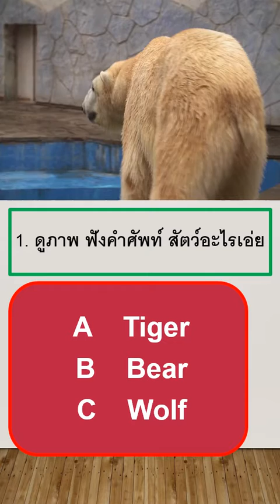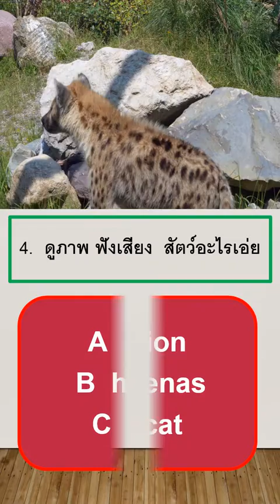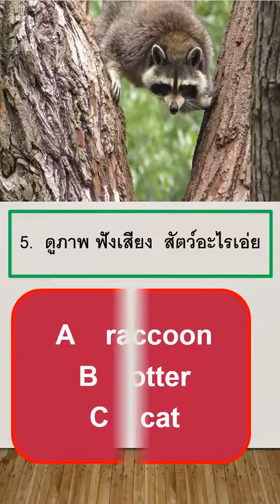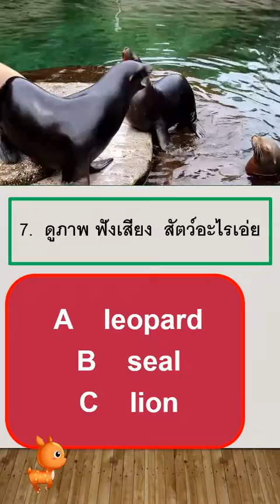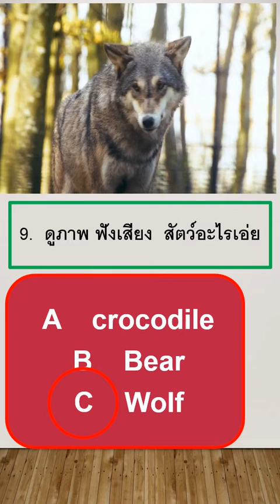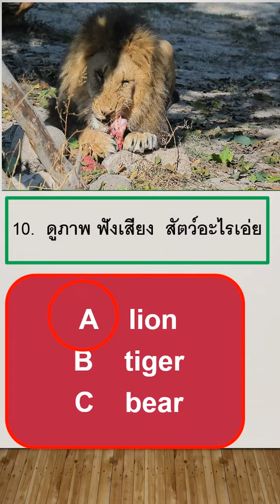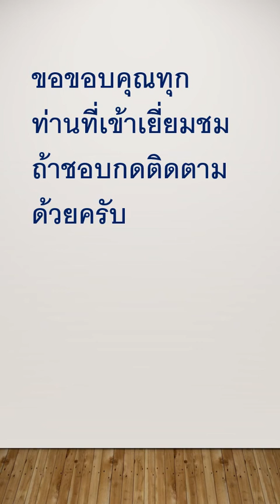ทายคำศัพท์ภาษาอังกฤษ หมวดสัตว์กินเนื้อ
เกมทายคำศัพท์ภาษาอังกฤษ หมวดสัตว์กินเนื้อ จำนวน  12  ข้อ  12 คำศัพท์ มีภาพประกอบสวยๆ ง่ายๆ ได้ความรู้ด้วย